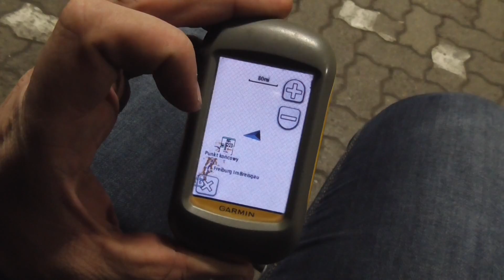Wyprawa zimowa, odcinek 3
Pod koniec grudnia dotarłem do Karlsruhe, a tam...